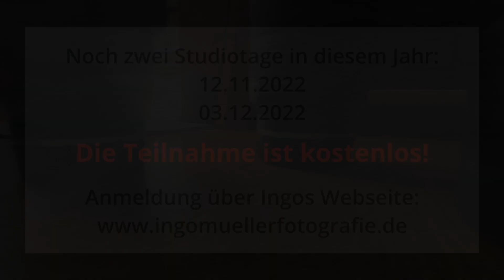Der Tamron Studiotag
Tag der offenen Tür in unserem Studio!
Ingo Müller ermöglicht es, Objektive und Studiozubehör ausgiebig zu testen. Zwei Models unterstützen ihn dabei und stehen für Fotoaufnahmen zur Verfügung.
Begleitet mich bei diesem Fotoevent und erfahrt, wie Ihr auch mal an einem Studiotag teilnehmen könnt!

DIESES VIDEO WURDE VON KEINER DER GENANNTEN FIRMEN GESPONSORT.